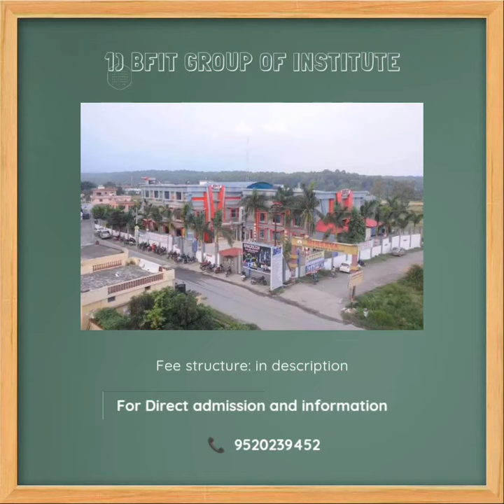Top 10 Colleges in Dehradun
Colleges Include
1) BFIT Group of Institute
2) Dolphin PG College
3) Dev Bhoomi College
4) Uttranchal University
5)
6) UPES University
7) Graphic Era Hill University
8) Doon PG College of Agriculture
9) Tulas Institute
10) Himgiri Zee University

Queries Resolved

best bba colleges in uttarakhand,
mba colleges in uttarakhand,
best engineering colleges in uttarakhand,
private medical colleges in uttarakhand,
best hotel management colleges in uttarakhand,
top engineering colleges in uttarakhand,
medical colleges in uttarakhand,
best colleges in uttarakhand,
top agriculture colleges in uttarakhand,
bams colleges in uttarakhand
mba colleges in dehradun,
bba colleges in dehradun,
best bba colleges in dehradun,
best engineering colleges in dehradun,
law colleges in dehradun,
hotel management colleges in dehradun,
best commerce colleges in dehradun,
mca colleges in dehradun,
top bca colleges in dehradun,
fashion designing colleges in dehradun,
best colleges in dehradun,
arts colleges in dehradun,
best colleges in dehradun for bba